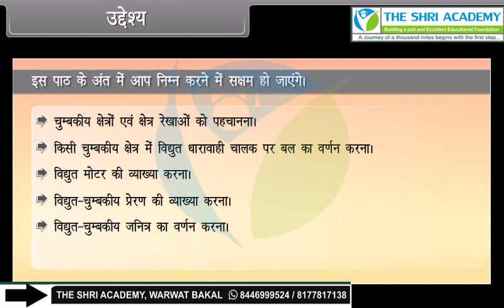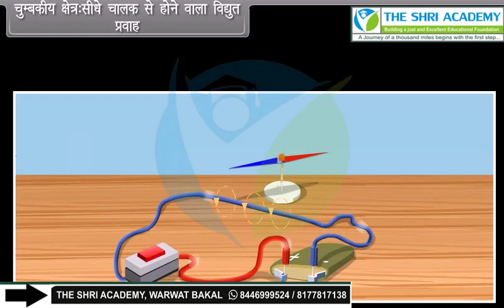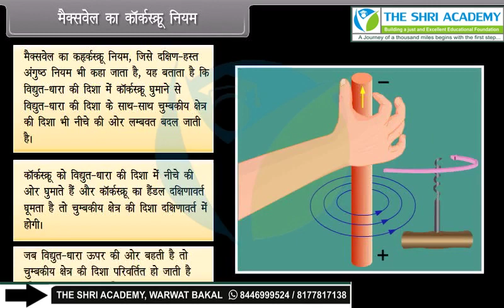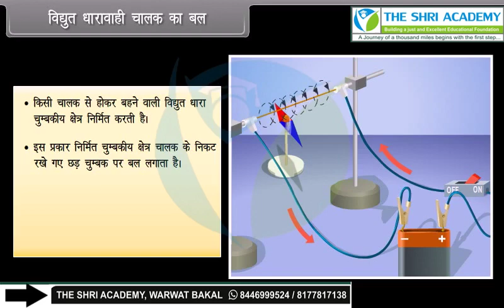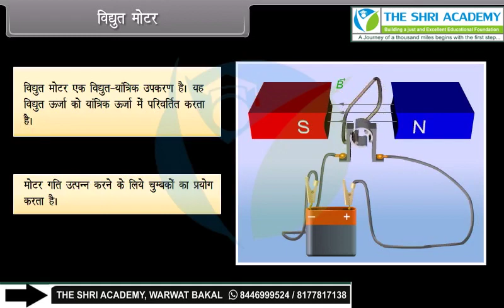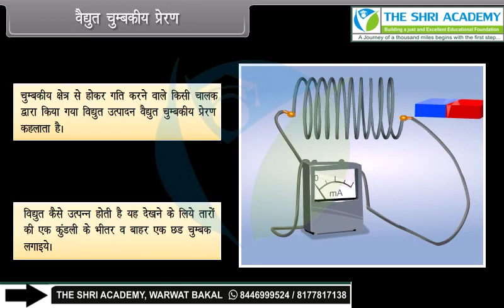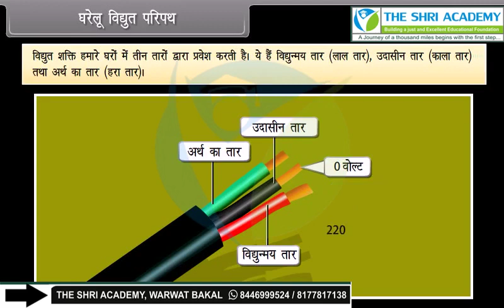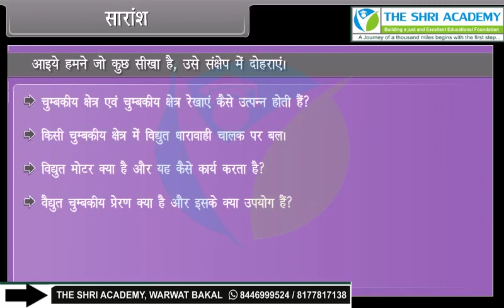Magnetics Effects of Electric Current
class 10th science physics magnetic effects of electric current